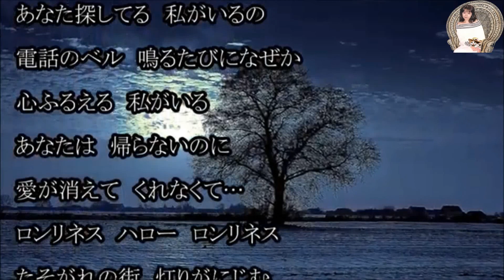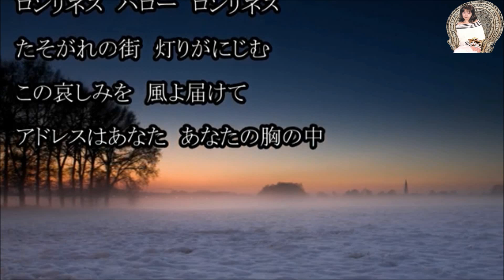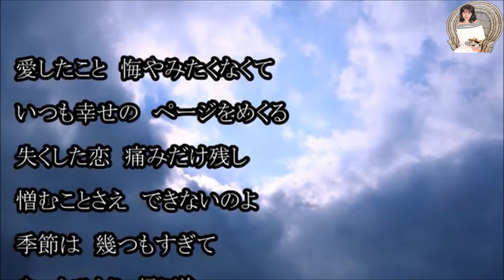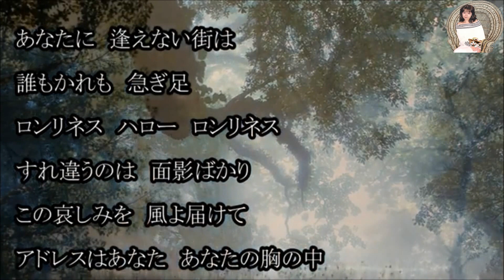「新曲」哀しみのアドレス／まつざき幸介：カバー後藤ケイ♪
3月3日　発売　「哀しみのアドレス」　まつざき幸介さんの新曲です
カラオケ動画はtomogara2様よりお借りしました、有難うございました
作詞　かず翼　作曲　小田純平